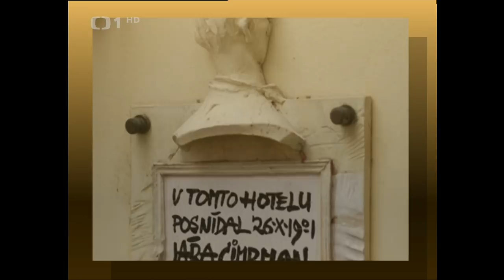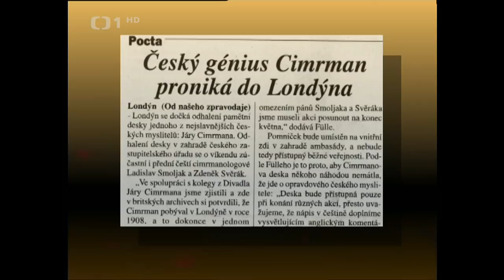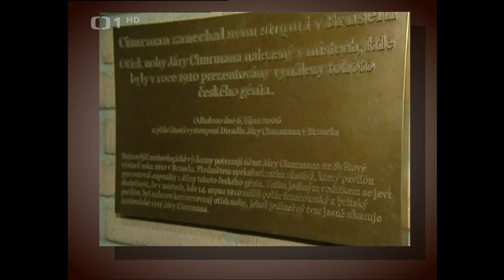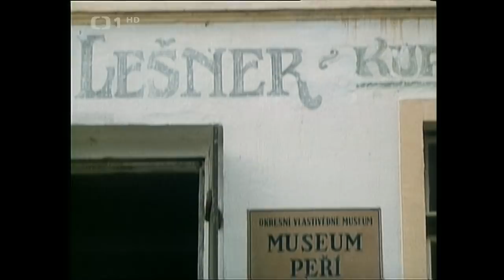L Smoljak & Z Svěrák v pořadu Úsměvy Járy Cimrmana